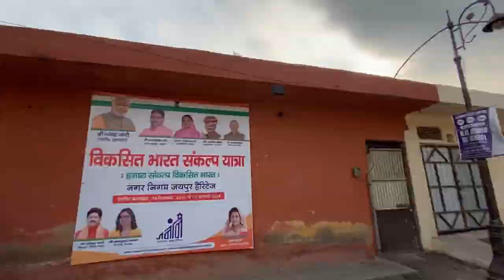Garh Ganesh Ji Mandir| Jaipur vlog|Wednesday|Jaipur Tour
Garh Ganesh JI Mandir tak ka safar, Jaipur Tour, City